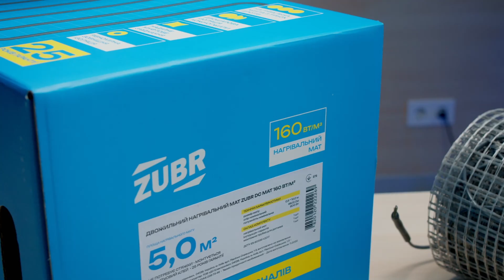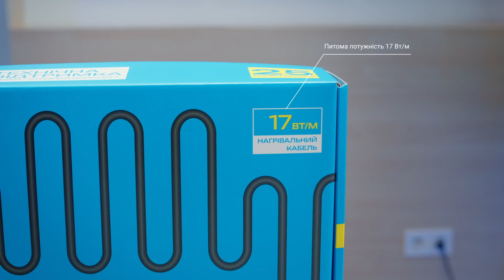Тепла підлога ZUBR. Нагрівальний мат або кабель — що краще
У цьому відео познайомимо вас із двожильним нагрівальним кабелем та матами для теплої підлоги ZUBR.
Висока якість і надійна робота теплої підлоги ZUBR підкріплена багатоступінчастим контролем якості, європейськими сертифікатами та гарантією 25 років.
Якщо у вас залишилися питання, пишіть під цим відео — інженери ZUBR завжди на зв'язку.
Приємного перегляду)